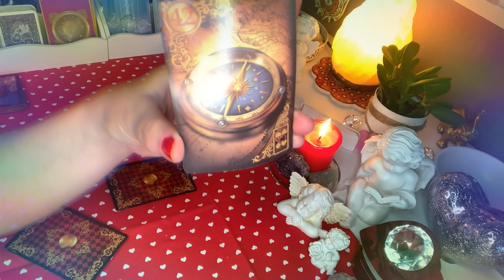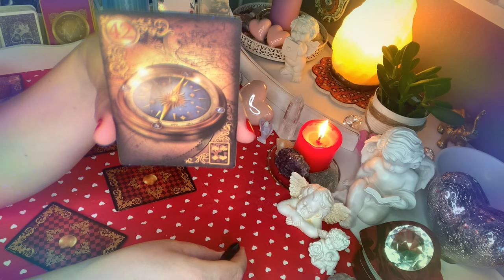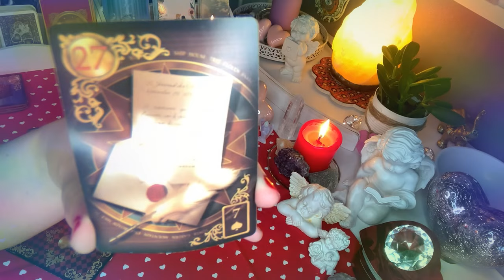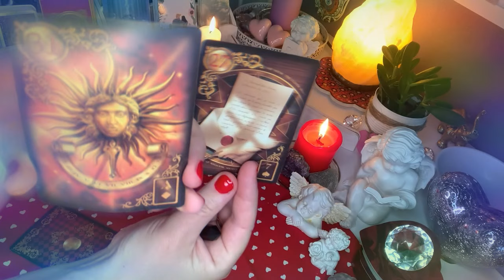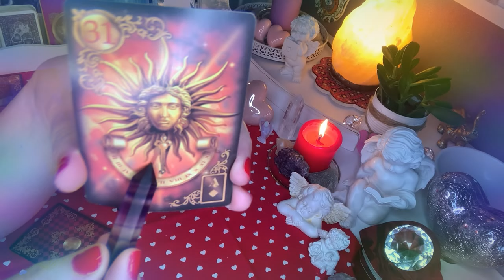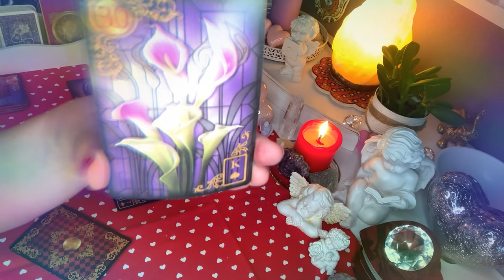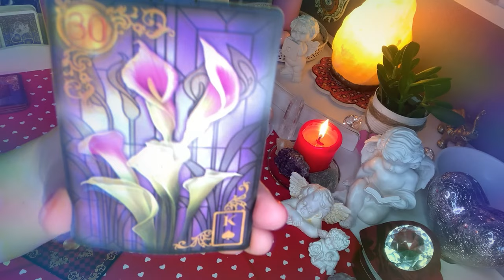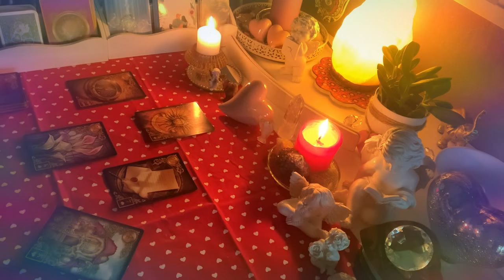ROZKLAD TYGODNIOWY💜 14-20 czerwiec 2021💙5#Kart#Lenormand💚wrozby porady przekazy tarot magia rady💛